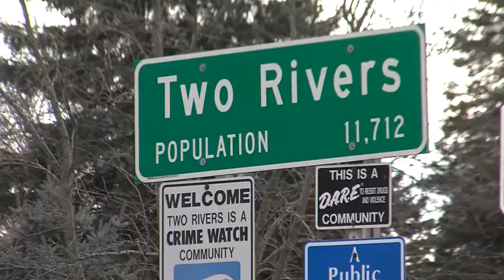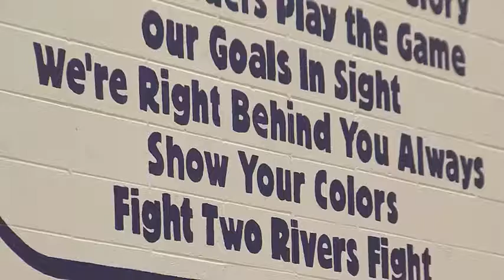Referee in Two Rivers suffers a heart attack during a high school basketball game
A referee is in the hospital recovering after going through cardiac arrest during a game. Thanks to a quick response by several people at the game who performed CPR and used a defibrillator to get the man to the hospital alive.